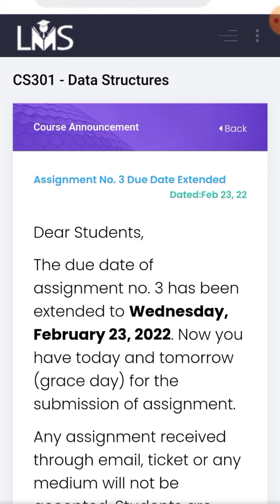cs301 assignment no 3 date Extend | Students are you happy now !😍 |Solution is uploaded